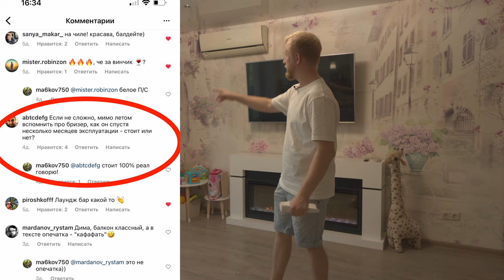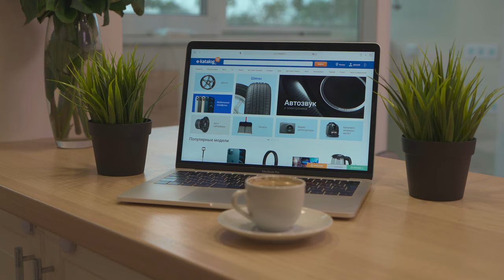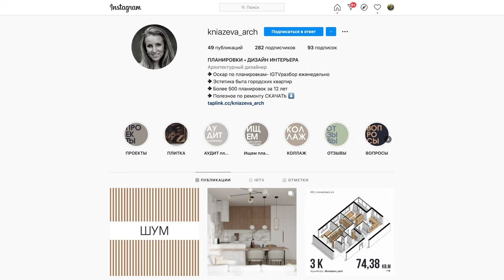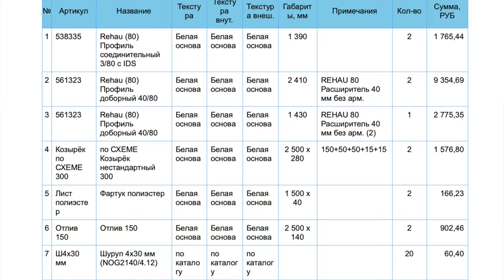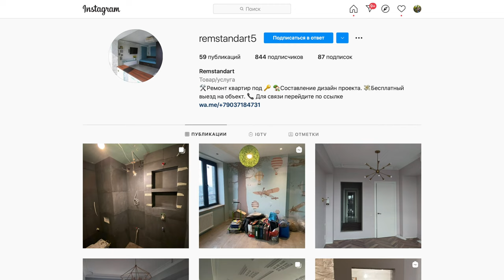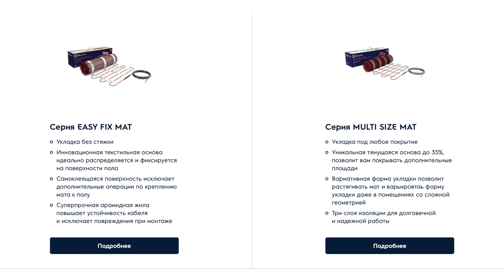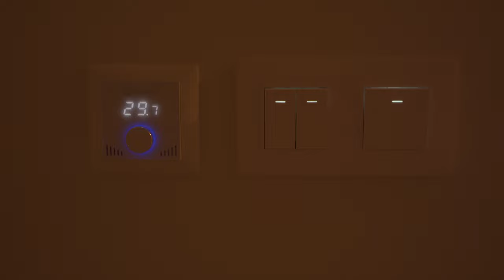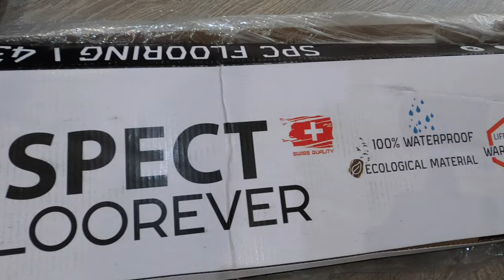СДЕЛАЛ БАЛКОН МЕЧТЫ В КВАРТИРЕ. СКОЛЬКО ЭТО СТОИТ? ОЦЕНИТЕ УЮТ ФИШКИ и ПЛАНИРОВКУ. ИДЕЯ ДЛЯ РЕМОНТА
Не тратьте время на походы в магазин. Пользуйтесь Е-каталогом.
Ранее на канале выходили ролики с обзором купленной мной двушки в Москве (вот и потом был сюжет с желанием сделать капитальный ремонт на балконе (вот и вот сегодня пришло время презентовать вам что получилось с балконом по итогу и сколько это стоит.
Полезные контакты на тех с кем имел дело при создании балкона:
1️⃣ Слава. Любые виды работ по ремонту. Москва и область.
2️⃣ Алина. По созданию дизайна и визуализации к ней.
3️⃣ Вова. Стекление балконов и все что с этим связано.
4️⃣ Подогрев пола и стены + терморегулятор.
5️⃣ Композитный ламинат! Рекомендую обратить внимание!
6️⃣ Приточный очиститель воздуха Ballu ONEAIR ASP-200P:
Месяца 3 пользуюсь и это просто огонь!
7️⃣ У меня Каминокомплект Lindos (линейный) с очагом Ignite XLF50
выбор огромный! Камины люблю.
8️⃣ Николай. Заказывал у него кровать на заказ.
А так же я снимал про него сюжет о его жизни и ремесле.
Ну а всё остальное в виде материалов, света и прочее это уже мелочи которые закупал Слава через один крупный строительный магазин.
Тайм Коды:
00:00 Я мечтал об этой двушке.
00:30 Но была проблема с балконом. О чем будет сюжет.
02:44 Неужели вы до сих пор ходите по магазинам?
05:11 С чего я начал ремонт и вам советую.
07:43 Казалось бы застеклить балкон... Помучался.
09:09 Оцените задумку планировки.
10:59 КРУТЕЙШАЯ ФИШКА БАЛКОНА 📌
11:58 Атмосфера создаётся ночью.
13:50 Тех часть. Что делали от и до.
15:20 Как я нашел толковую бригаду.
18:21 Что использовал для обогрева балкона.
21:11 Мне подойдет только мебель под заказ. Цена и сроки.
22:58 Поспать все любят. День превращается в ночь.
23:52 Первые минусы.
24:22 Шикарная идея для романтиков. Оцените 📌
25:41 Какое покрытие выбрал на пол?
26:53 Выявил косяк. Не додумал изначально.
27:37 СКОЛЬКО ЭТО ВСЁ СТОИТ?📌
29:52 Лучше вложить в уют дома, чем отдать за воздух при покупке нового авто нынче.
30:43 Зацените спальное место.
32:07 Это ещё не конец